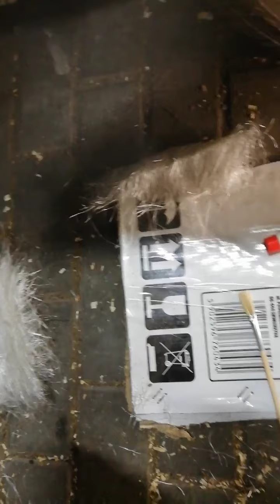Opel Astra II Szybka naprawa błotnika